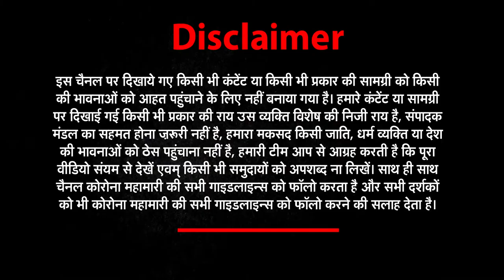Uttarakhand​​ की हर खबर सिर्फ अपना उत्तराखंड में | 06 - MAY | News_World_India​ | NWI NEWS